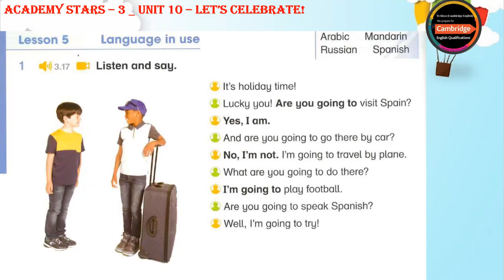Academy Stars 3 - Movers _ Unit 10 - Let's celebrate! _ Lesson 5 - Language in use.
Academy Stars 3 - Movers
Unit 10 - Let's celebrate!
Lesson 5 - Language in use
1. Listen and say.